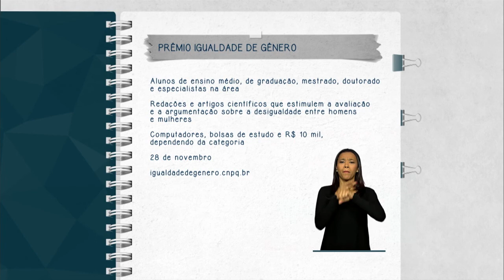Abertas as inscrições para o Prêmio Construindo Igualdade de Gêneros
FIQUE ATENTO - 26.11.14: Estão abertas, até o dia 28 de novembro, as inscrições para o 10º Prêmio Construindo a Igualdade de Gênero. Podem participar alunos do ensino médio, graduação, mestrado, doutorado e especialistas na área. Serão premiadas as melhores redações e artigos científicos que estimulem a avaliação sobe a desigualdade entre homens e mulheres. Inscrições na página: igualdadedegenero.cnpq.br.